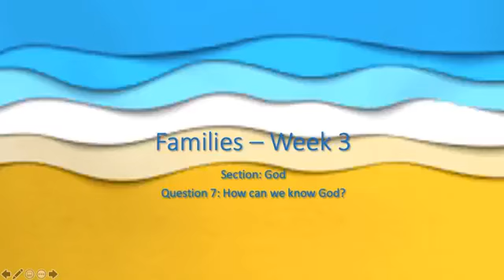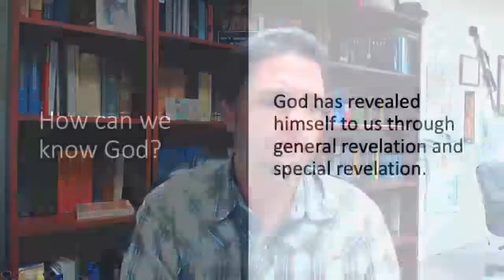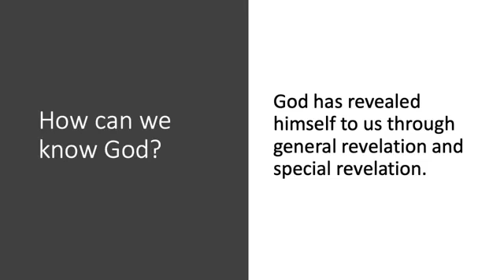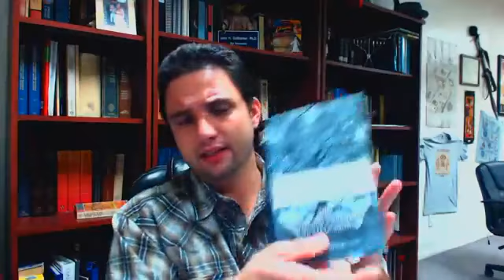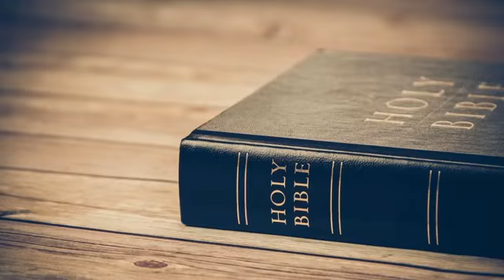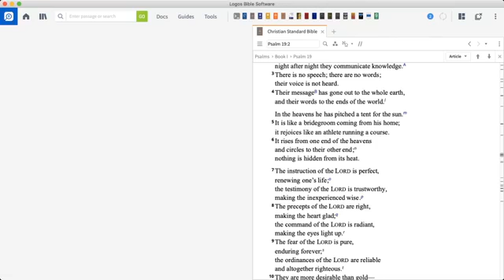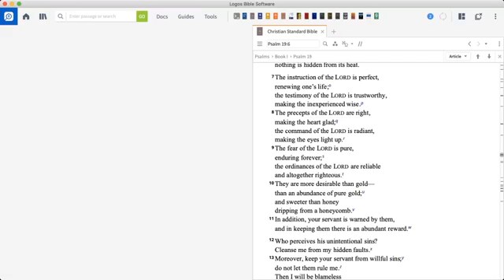30/30 Challenge - Families, Video 3 - How can we know God?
Bible Studies and Discussions from Ben Pate (PhD, Biblical Studies), Pastor of Royal Palms Baptist Church.